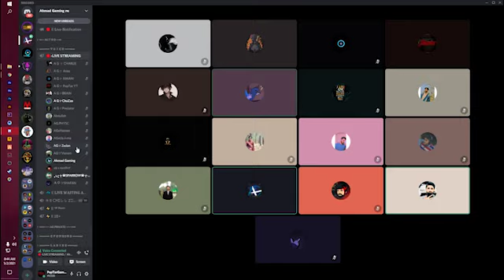aayyy HANO eeyyy || FUN EDIT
► Follow on Insta for updates:
💻💻💻 Setup 💻💻💻
Processor:          Intel Core i9 9th gen (9900K UNLOCKED)
RAM:                   CORSAIR 32 GB 3000mhz RGB RAM
Motherboard:     MSI Gaming Board RGB
Graphics Card:   MSI VENTUS RTX 2070 8GB GDDR6
Hard Drive:         KINGSTON SSD M2 nvme 1TB + 1TB HDD
PowerSupply:    Thermaltake Smart RGB 700w
Cooler:                DEEP COOL Liquid Cooler

Keyboard:           Bloody Light Strike Full Mechanical B740S
Mouse:                Bloody P85, Razer DeathAdder Elite
Headsets:           Razer Kraken Tournament Edition
LCD:                     AOC CURVED 165hz gaming Monitor 24 inch
MousePAD:        Read Dragón MousePad

Internet:             Storm Fiber 10Mbps, UP and Down